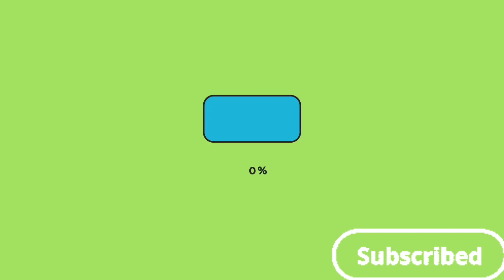part 1Cotton flower Garland||बाप्पा साठी बनवा सुदंर कापसाची वस्त्र माळ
cotton flower garland
  cotton flower garland for pooja

ganpati bappa decoration ideas ,  ganpati bappa decoration ideas new
 ganpati bappa decoration ideas 2023
 ganpati bappa mandap decoration ideas ,  ganpati bappa decoration ideas waterfall
 ganpati bappa decoration ideas at home new ,  ganpati bappa decoration ideas at home 2022
ganpati bappa decoration ideas at home 2023
 ganpati bappa simple decoration ideas at home

ganpati bappa decoration ideas
  ganpati bappa decoration ideas at home 2023 ,  ganpati bappa decoration ideas at home 2022
,  ganpati bappa decoration ideas 2023 ,  ganpati bappa decoration ideas waterfall ,  ganpati bappa decoration ideas new
ganpati bappa decoration ideas at home new
 ganpati bappa mandap decoration ideas

ganpati decoration easy at home ,  ganpati decoration ideas at home ,  ganpati decoration design at home ,  homemade ganpati decoration ideas
  ganpati decoration ideas for home mandir
 ganpati decoration ideas for home mahadev
  ganpati decoration ideas for home mountain ,

  ganpati decoration ideas for home green grass
ganpati decoration ideas for home mahadev theme ,  ganpati decoration ideas for home grass
gauri ganpati decoration ideas at home ,  ganpati decoration ideas for home galaxy theme
ganpati decoration ideas for home garden
ganpati decoration ideas for home glass ,  ganpati decoration ideas for home mountain
  ganpati decoration ideas for home moon star
ganpati decoration ideas for home moon
 ganpati decoration ideas for home makhar ,  ganpati decoration ideas for home gufa